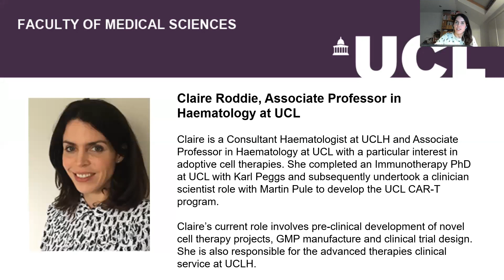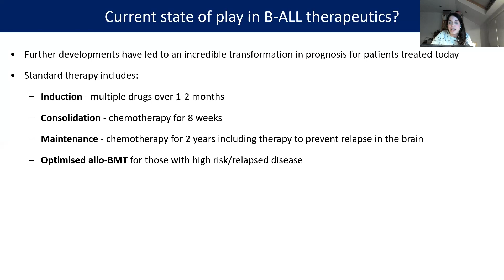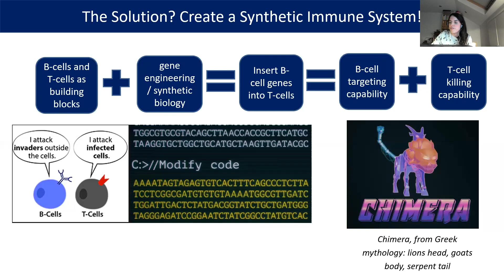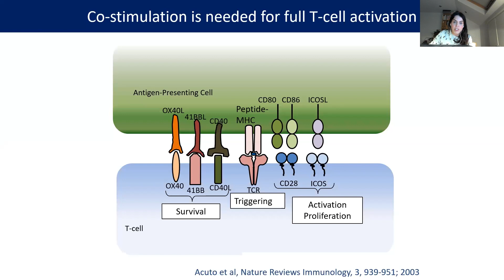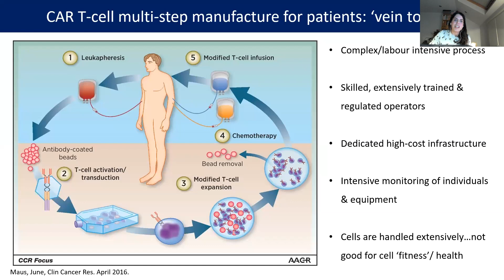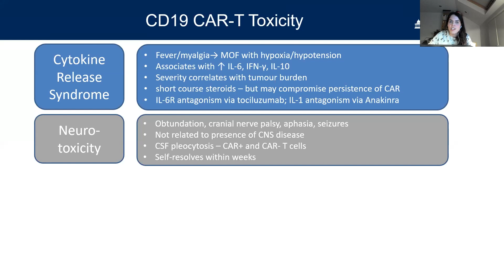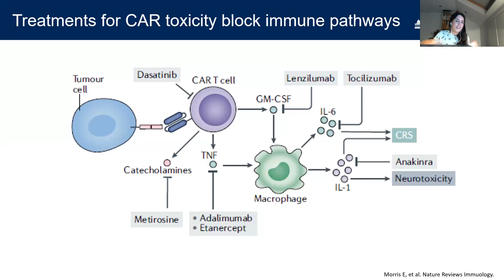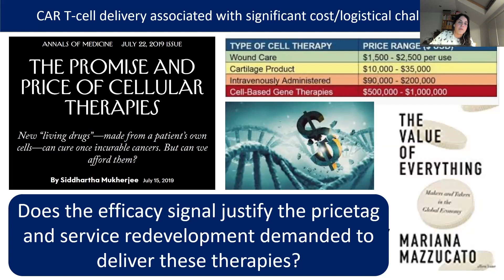Can we use the immune system to fight cancer?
This recording of a lecture by Dr Claire Roddie, Associate Professor, UCL and Consultant Haematologist at UCLH, will discuss the science of biohacking, where biologists go into a patient’s genetic code and reprogram their immune system to recognise and fight cancer cells.

This talk will focus on a technique called CAR T-cell therapy, also known as a type of cell-based gene therapy as it involves altering the genes inside T cells to help them attack the cancer. This ground-breaking approach to treating some types of cancer can be very effective, even when other treatments are no longer working.